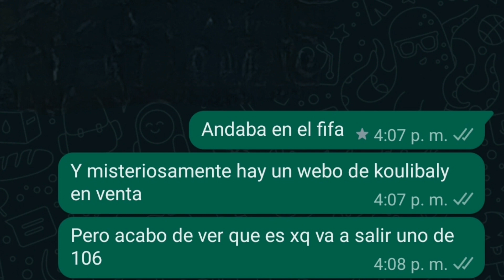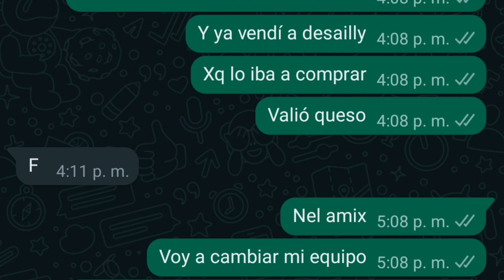Mi NUEVO EQUIPO con 124 de GRL **VENDÍ mi Full Chelsea** unu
Espero que hayas disfrutado el video :D cualquier idea, comentario, sugerencia o lo que sea puedes dejarlo en la caja de comentarios y seguro que lo leo.